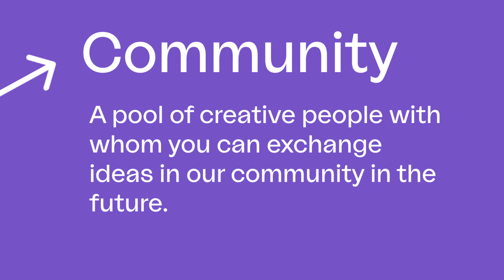The NEST briefly explained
Here we explain briefly and concisely what the NEST development platform from MOIN Film Fund is all about.